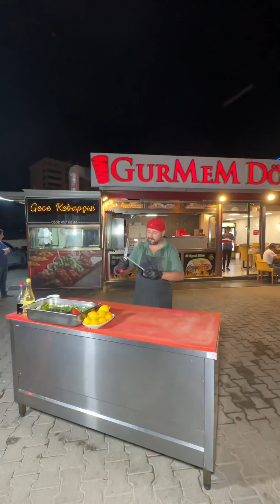Bazı mekanlar salatayı o kadar güzel yaparki et den daha lezzetli olur. Bu salatada öyleGurmem döner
Bazı mekanlar salatayı o kadar güzel yapar ki et den daha lezzetli olur. Bu salata da öyle oldu 👍
➡️ Gurmem döner
📍 🗣️ Kahramanmaraş’ta Onikişubat Tekerek Çarşıda harika bir mekan.